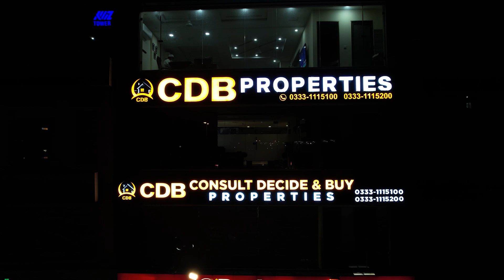Lahore Sky Mall | Pakistan's First Direct Factory Outlet (DFO) Mall | February 2024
↪ District One
↪ Lahore Smart City
↪ Lake City
↪ Al-Kabir Town
↪ Alnoor Orchard
↪ New Lahore City
↪ Zaitoon City
↪ BEMC